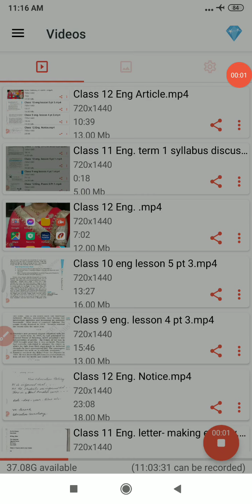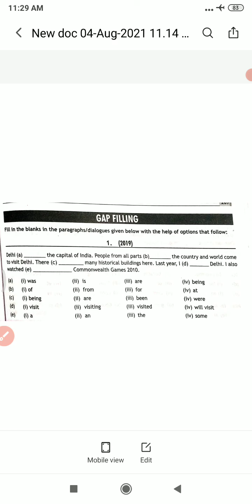Class 11 Eng Gap filling